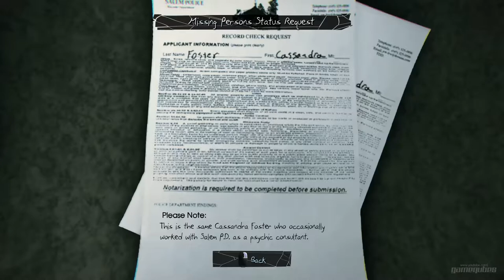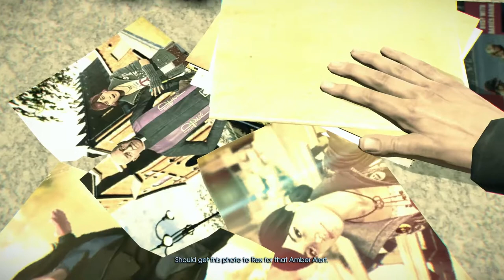Murdered: Soul Suspect - Gameplay Walkthrough HD - Part 5 (1080p PC)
Mission: The Bell Killer - Fourth Floor Investigation

Release Date: June 3, 2014,  June 6, 2014
Developer: Airtight Games, Square Enix Japan
Publisher: Square Enix

Murdered: Soul Suspect Lets Play Part 1, this week
Murdered: Soul Suspect Let's Play Part 1, this week
Murdered: Soul Suspect Lets Play Part 1, this month
Murdered: Soul Suspect Let's Play Part 1, this month